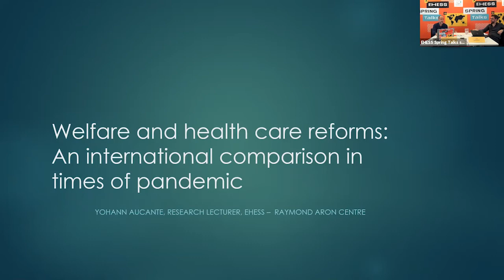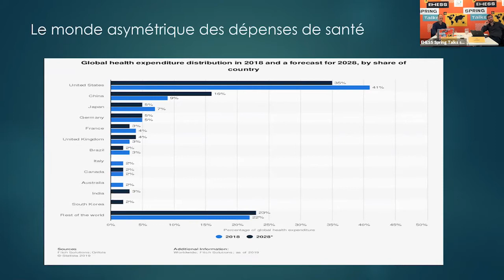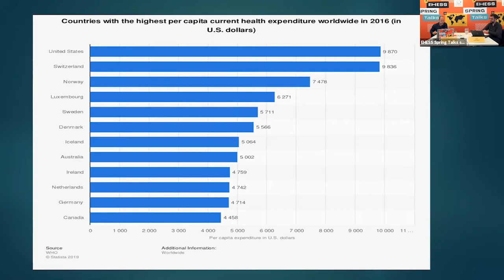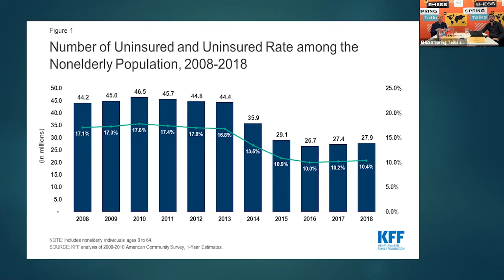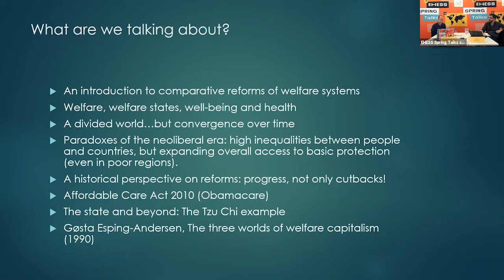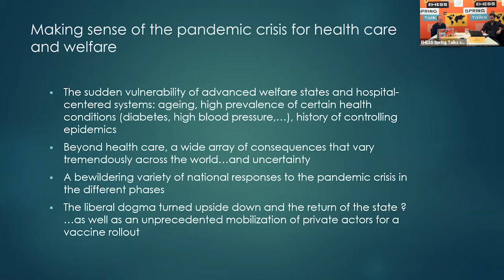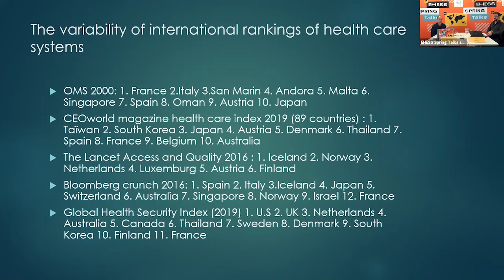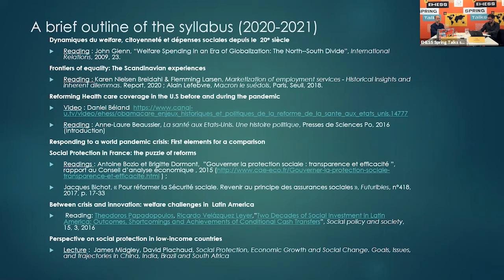[EHESS Spring Talks 2021] "Comparing social protection reforms", par Yohann Aucante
"Comparing social protection reforms: an international perspective before and after the Covid-19 pandemic", par Yohann Aucante

Le séminaire s'intéresse prioritairement aux tendances lourdes des réformes de la protection sociale dans différentes régions du monde. La comparaison dans ce domaine est souvent limitée à quelques pays occidentaux et le pari de cet enseignement est d'élargir l'horizon en considérant les dynamiques locales et globales qui affectent les systèmes de protection sociale et de santé, les acteurs qui sont à l’œuvre, l'impact différencié de la mondialisation, avec une attention particulière à la crise pandémique que nous traversons et à ses effets considérables à tous les niveaux.

The main focus of this seminar is to study the dominant trends in social protection reforms across different regions of the world. Comparative studies in this field are heavily biased in favour of a selection of Western countries. The objective is to enlarge the horizon by considering the local and global dynamics that affect social protection and health care systems, the actors at play, the diverse impact of globalisation, with a particular focus on the current pandemic crisis and its significant effects on all levels.

Docteur en politique comparée de l’IEP de Paris, Yohann Aucante est maître de conférences à l’EHESS. Ses recherches portent sur l’organisation comparée et le gouvernement des systèmes de protection sociale, notamment en Scandinavie dont il est un spécialiste. Il travaille également sur les évolutions de la social-démocratie et, plus généralement, sur les systèmes de partis politiques.

La séance est animée par Eloi Ficquet.

La vidéo est en anglais.

A propos de l'EHESS Spring Talks :
L’EHESS lance EHESS Spring Talks, le « Mois de l'international de l’EHESS » : 18 rencontres quotidiennes en mai 2021 avec 27 enseignants-chercheurs qui présentent leurs séminaires de recherche à un public international, afin de valoriser l’activité de formation par la recherche propre à l'EHESS, fondée sur le dialogue interdisciplinaire.